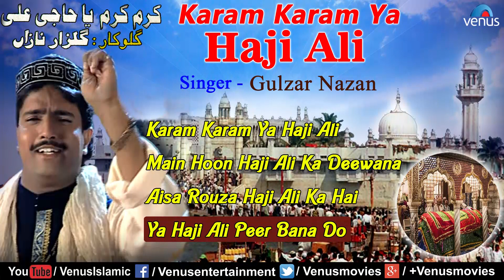Karam Karam Ya Haji Ali - Gulzar Nazan Qawwalis | Best Devotional Qawwalis | AUDIO JUKEBOX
1.Song : Karam Karam Ya Haji Ali - 00:00
Singer : Gulzar Nazan
Lyrics : Roshan Ujjayni

2.Song : Main Hoon Haji Ali Ka Diwana - 14:53
Singer : Gulzar Nazan
Lyrics : Sarfaraj Sultani

3.Song : Aisa Rouza Haji Ali Ka Hai - 28:42
Singer : Gulzar Nazan
Lyrics : Sarfaraj Sultani

4.Song : Ya Haji Ali Peer Bana Do - 35:17
Singer : Gulzar Nazan
Lyrics : Sarfaraj Sultani

Also You Can:
'LIKE' us on Facebook: